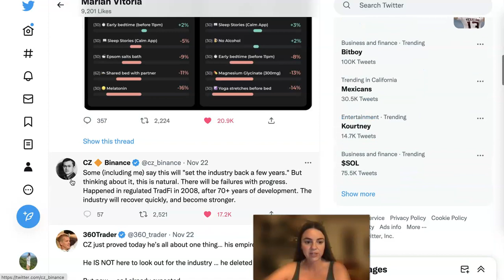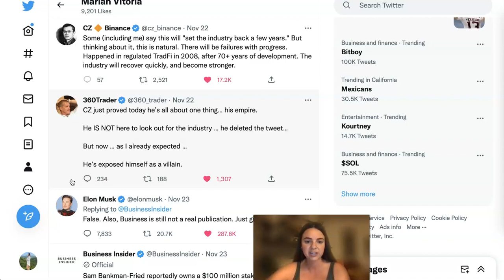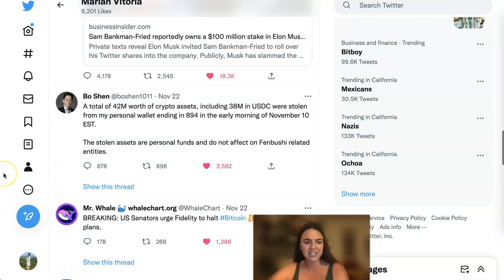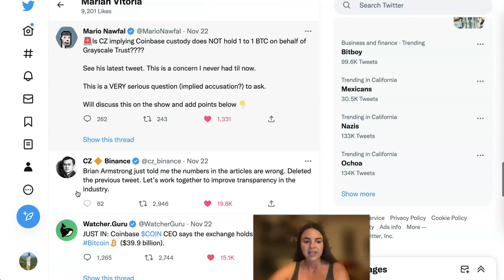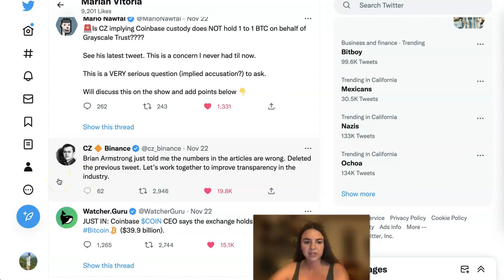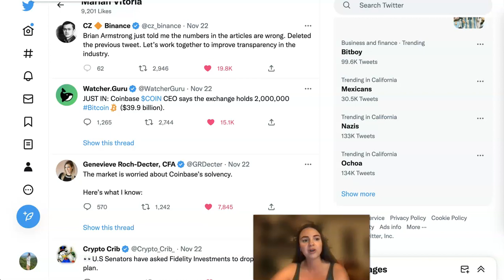CZ AND BINANCE ARE IN FULL CONTROL